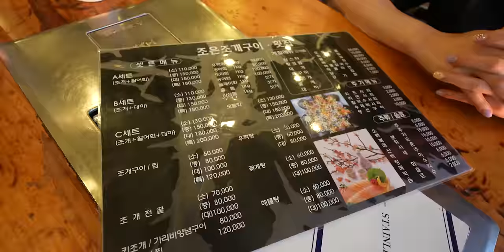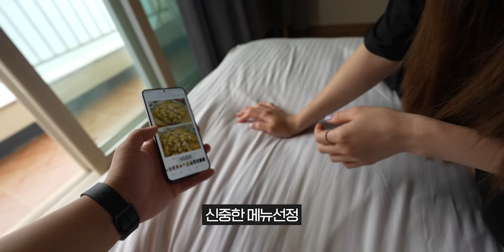SUB) 먹방 촬영도 접고 대천에서 조개구이에 소맥 🙄ㅣ조개구이,술먹방,바다ㅣHamzy Vlog